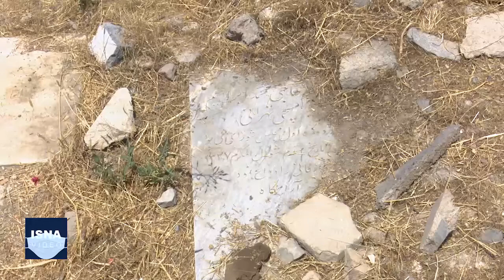همسطح‌سازی، اسم رمز تخریب «ابن بابویه»؟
آرامگاه شیخ صدوق در شهرری که کم‌کم به قبرستانی بزرگ تبدیل شد، در تاریخ بخاطر حوادثی مثل حمله مغول بارها تخریب شد و سالها زیر خاک ماند. با تبدیل زمین‌های منطقه به کشتزار و یافتن جسد سالم شیخ صدوق در یک سرداب که ۸۰۰ سال قبل‌تر دفن شده بود، مقبره احداث و محوطه دوباره به گورستان تبدیل شد. کم‌کم نشانه‌های قدیمی‌ترِ دفن مردگان در قرون اولیه اسلام در اطراف مقبره حذف شد اما گویا قبرستان ابن‌بابویه قرار است باز هم طعم تغییر و تخریب را بچشد و متولی آن یعنی سازمان اوقاف، در محوطه تغییراتی بدهد و ضمن نابودی سنگ قبرهای تاریخی، اصالت چندصدساله را از بین ببرد؛ این‌بار به بهانه همسان‌سازی و همسطح‌سازی قبور!